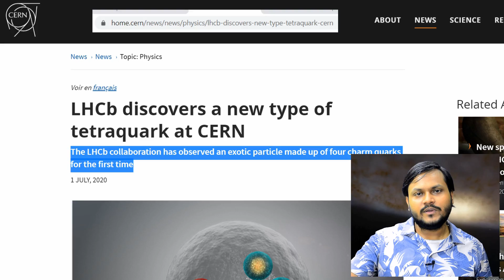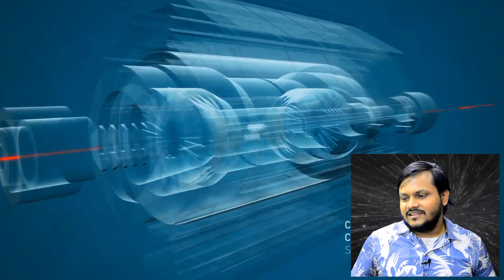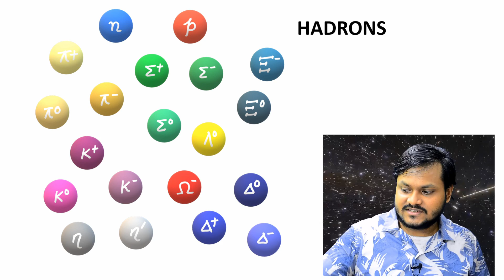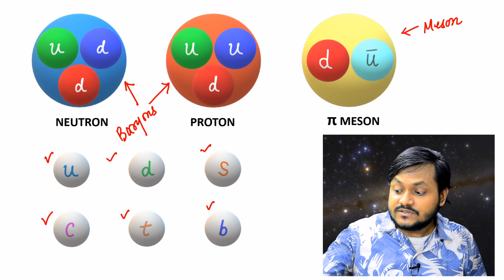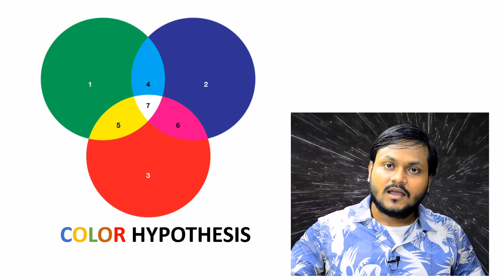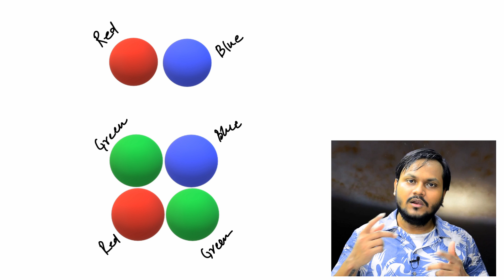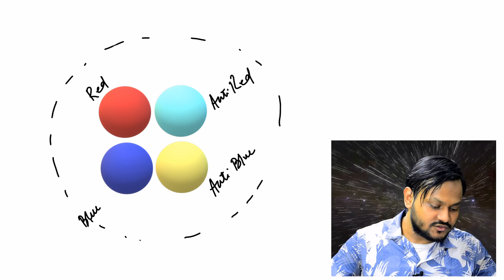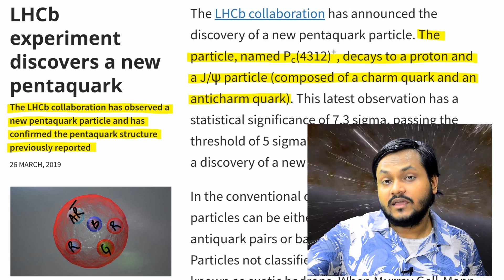TetraQuarks & PentaQuarks !! 🙀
A pentaquark is a subatomic particle consisting of four quarks and one antiquark bound together, while a tetraquark, in particle physics, is an exotic meson composed of four valence quarks (two quark - two anti quark pair)
In this video, I discuss the latest discoveries wrt tetra quarks and penta quarks, and also discuss certain general ideas in particle physics, like color hypothesis, baryons, mesons etc.